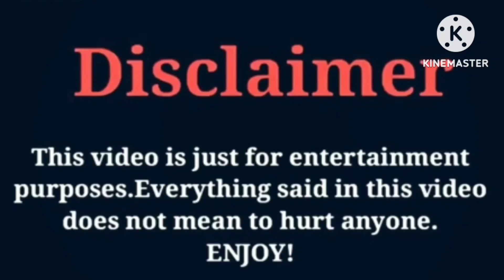Payton Delu (Ninja Kidz Tv) VS Marcus Dobre | Lifestyle | Comparison | Interesting Facts